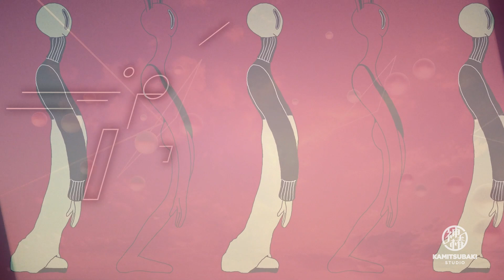MONTHLY KAMITSUBAKI 22/3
【KAMITSUBAKI STUDIO】
沢山の才能ある多種多様なクリエイター達がジョインしたYouTubeファーストなクリエイティブレーベルでありアーティストマネージメント、それが「KAMITSUBAKI STUDIO」です。

若き異能たちが集結したYouTube発のクリエイティブレーベル
「KAMITSUBAKI STUDIO」。
音楽と物語で世界を「少しだけ」変える。

Everything starts from here.